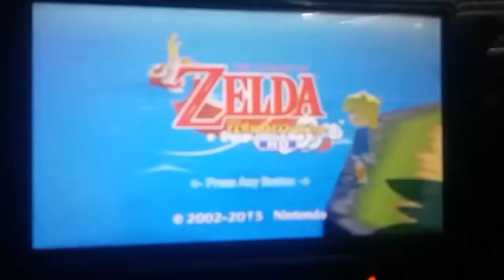Suspension beam plays the legend of zelda the wind waker hd